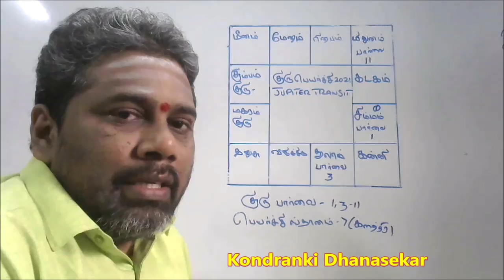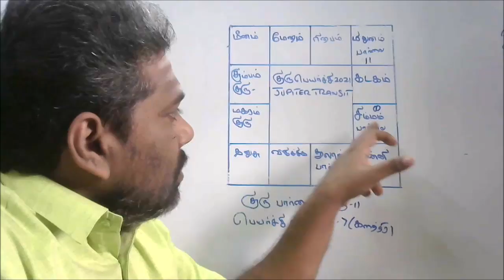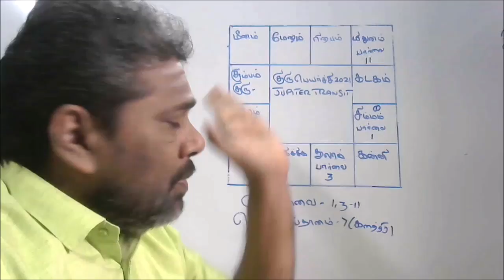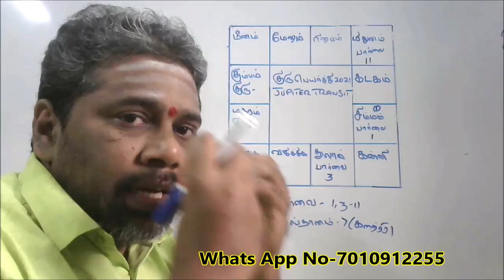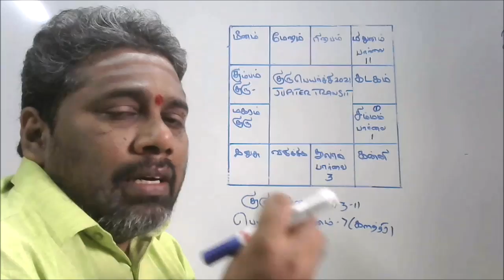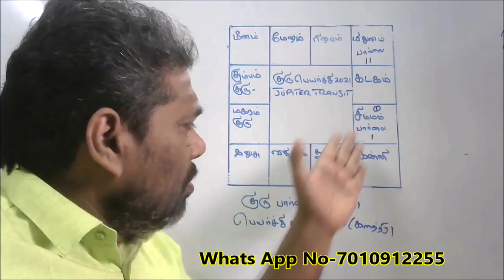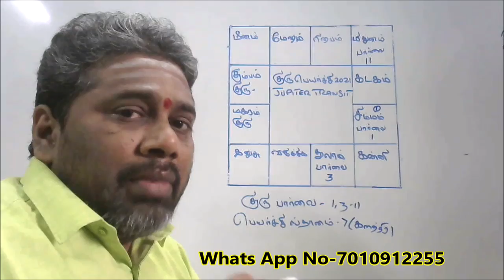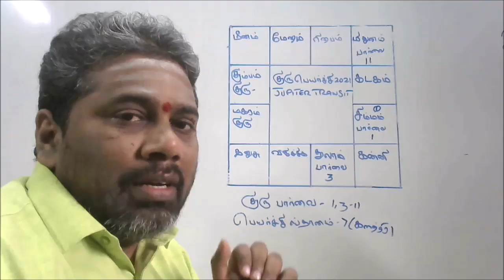Guru Peyarchi Palangal 2021-2022 | Simma rasi | சிம்ம ராசி குருபெயர்ச்சி பலன்கள் 2021 | Leo Sign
குரு தக்ஷிணை தர விரும்பும் அன்பர்கள் Google pay 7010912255 and 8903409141ல் செலுத்தலாம் .

S Dhanasekar
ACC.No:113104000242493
IDBI bank
Tirupur
Ifsc code-IBKL0000113

Union Bank Details...
Dhanasekar S
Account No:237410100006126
PN Road Tiruppur Branch

If you sent Guru dakshinai ..Send your Details to 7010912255 Whats App NO

நீங்கள் கொடுக்கும் தக்ஷிணைக்கு கட்டணம் நிர்ணயம் இல்லை..உங்கள் மனதின் அன்பு மட்டும் போதும் எனக்கு ..

மேலும் விவரங்களுக்கும் -தனிப்பட்ட ஜோதிட ஆலோசனைகளுக்கு 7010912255 and 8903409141 க்கு Whats APP மெசேஜ் அனுப்பவும்.